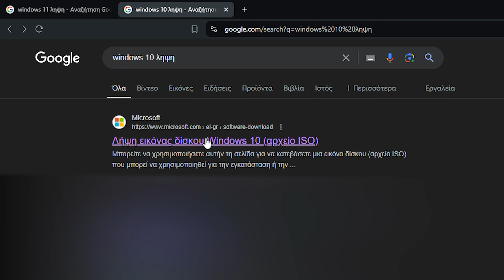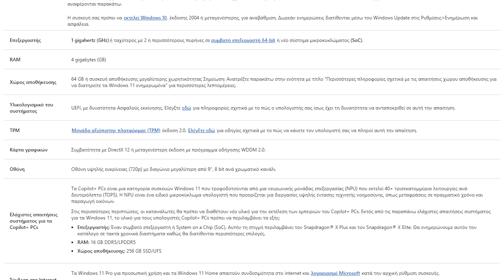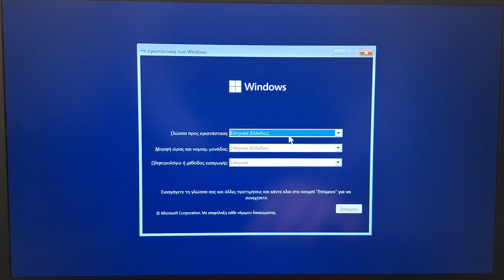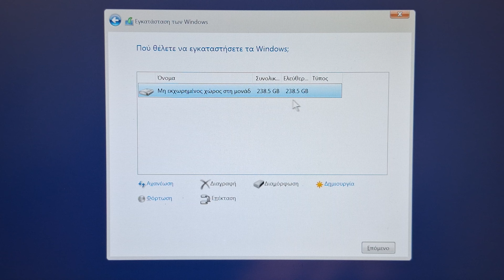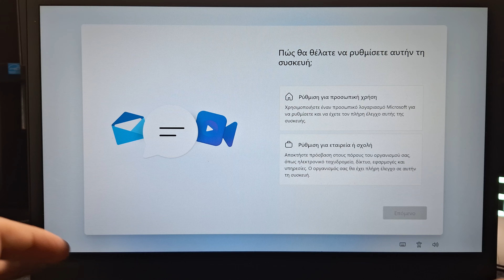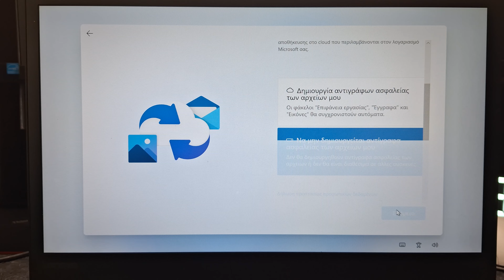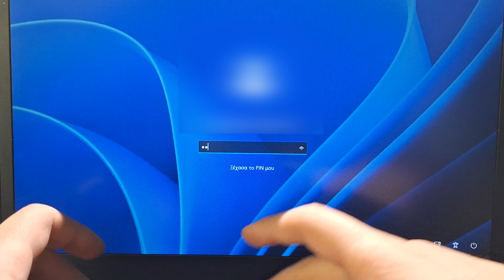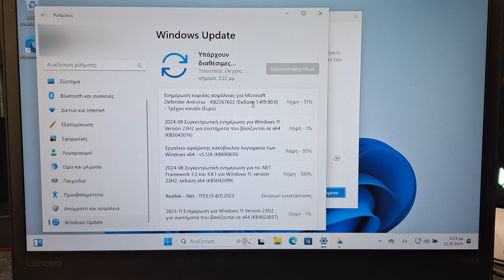Πώς να εγκαταστήσεις Windows σε Καινούριο Υπολογιστή Χωρίς Λειτουργικό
Στο βίντεο αυτό, σου δείχνω βήμα-βήμα πώς να εγκαταστήσεις τα Windows σε έναν υπολογιστή που δεν έχει λειτουργικό σύστημα. Είτε αγόρασες έναν καινούριο υπολογιστή χωρίς προεγκατεστημένο λειτουργικό, είτε συναρμολόγησες το δικό σου σύστημα από την αρχή, αυτός ο οδηγός θα σε καθοδηγήσει μέσα από τη διαδικασία.

Μαθαίνεις:

- Πώς να δημιουργήσεις ένα bootable USB με τα Windows (με το Media Creation Tool).
- Βήμα-βήμα εγκατάσταση των Windows από την αρχή.
- Eνημερώσεις μόλις ολοκληρωθεί η εγκατάσταση.

Αν είσαι νέος στην εγκατάσταση λειτουργικών συστημάτων ή απλώς θέλεις μια καθοδήγηση για να σιγουρευτείς ότι τα κάνεις σωστά, αυτό το βίντεο είναι για σένα!

Αν θέλεις να με ευχαριστήσεις για την βοήθεια μου, μπορείς να κάνεις και μία δωρεά εδώ: